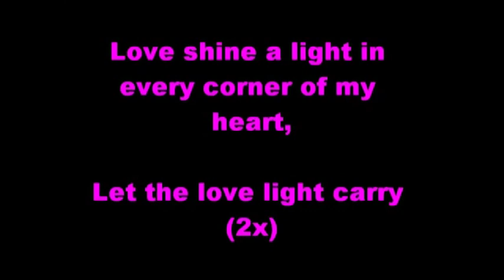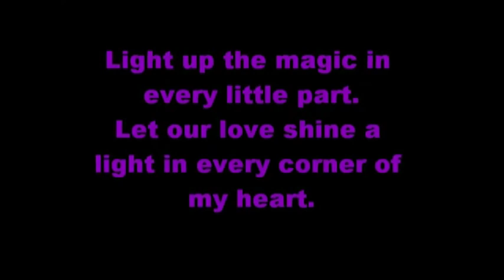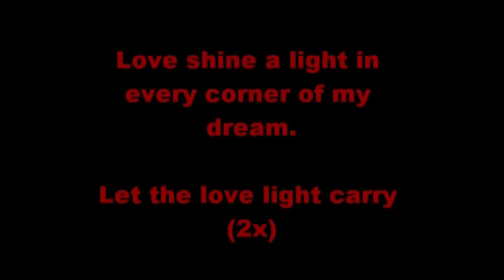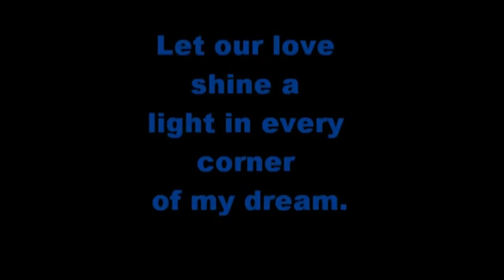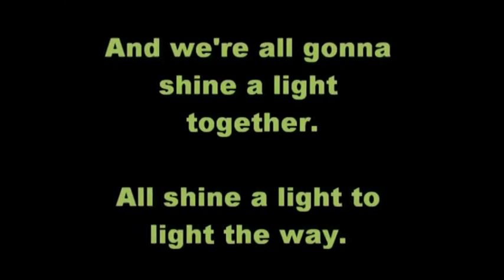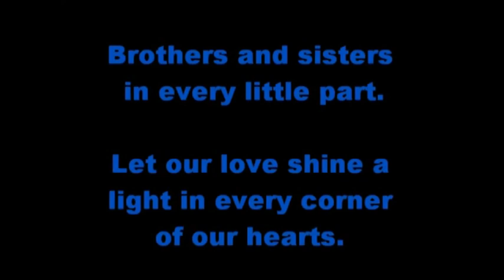Love shine a Light-2011-kurz.mpg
Karaoke-Video. Kurze Version